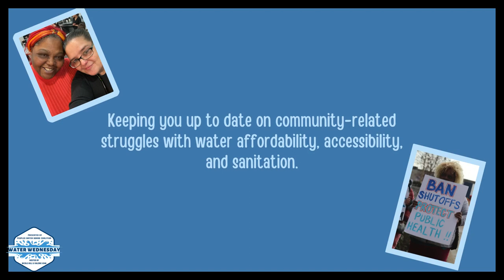WW 01/10 w Mary Cromer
The Water Wednesday team is talking to attorney and the Deputy Director of Appalachian Citizens' Law Center, Mary Cromer, and the chair of the Martin County Concerned Citizens, Nina McCoy about the Martin County Kentucky water affordability crisis. It is going to be a powerful show! Please tune in and share it.

The PWBC has 2 new social media platforms!